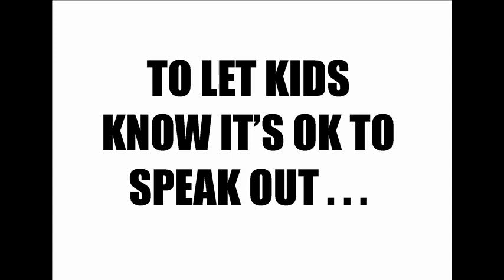Bungaree Primary School - The Global Good Foundation Minute of Noise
Here is a Minute of Noise from Bungaree Primary School, to let kids know it's ok to speak out about anything that is bothering them. Can you be louder than them? Thanks to City of Rockingham for sponsoring this Minute of Noise!